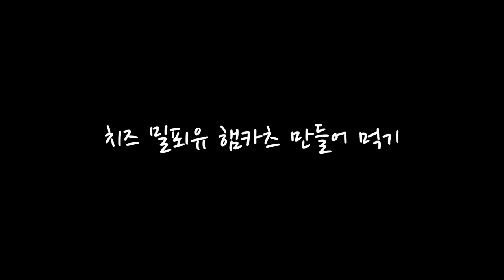ASMR CHEESE MILLEFEUILLE HAM CUTLETS 직접 만든 치즈폭탄 밀푀유 햄카츠 COOKING & EATING SOUNDS MUKBANG 요리 먹방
⭐️ CHEESE MILLEFEUILLE HAM CUTLETS
⭐️ 치즈 밀푀유 햄카츠, 요리먹방
⭐️ 手作りのチーズミルフィーユハムカツ、レシピ付き